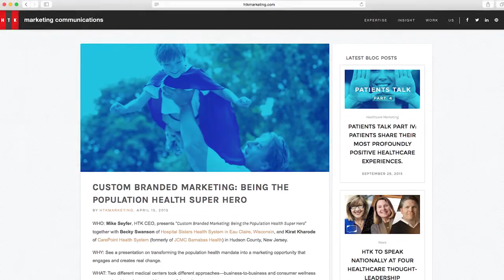Population Health Turn Mandate into Marketing Opportunity Intro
Want to be a hero to the patients you serve–and your healthcare organization's marketing efforts?  Learn to tap the power of population health.

This video previews the October 23, 2015 presentation by HTK and Becky Swanson of Sacred Heart Hospital, "Building a Movement that Engages Patients and Creates Real Behavior Change" at the Illinois Society for Healthcare Marketing and Public Relations (ISHMPR) conference in Brookfield, IL